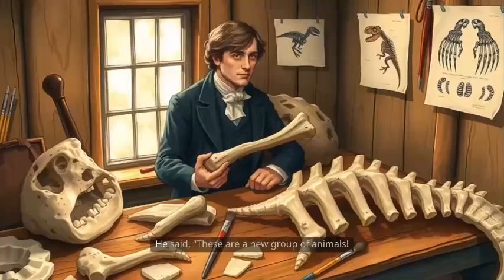Who Discovered Dinosaurs? 🤯 Fun Dino Science for Kids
Travel back in time with our silly friend Dino to learn the amazing and funny history of dinosaurs! 🦖 From the very first giant bones mistaken for dragons 🐉, to the scientist who named them “Dinosaurs,” and even the crazy Bone Wars hoạthìnhchotrẻem digging race—this 5-minute adventure makes science fun for kids. 🎉

Get ready for jokes, roars, and surprises… and discover how modern birds are actually little dinosaurs today! 🐔

👉 Perfect for curious kids who love dinosaurs, history, and science.